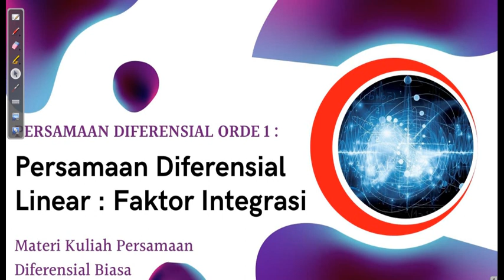SERI KULIAH PERSAMAAN DIFERENSIAL BIASA || PERSAMAAN DIFERENSIAL LINEAR : FAKTOR INTEGRASI